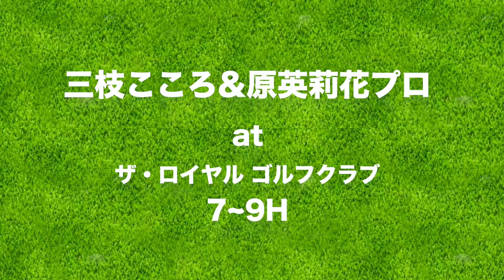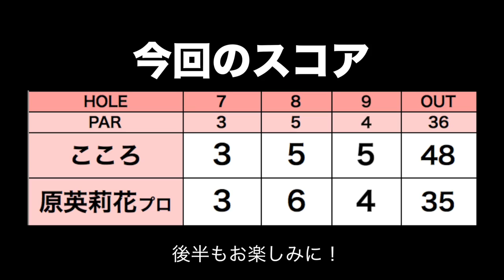原英莉花プロの試合前に集中力を高める方法！【ミズノオープンを応援しよう#3】